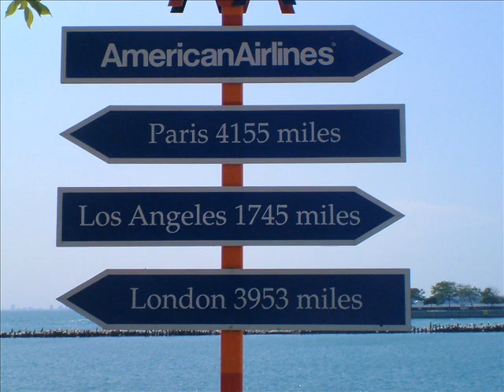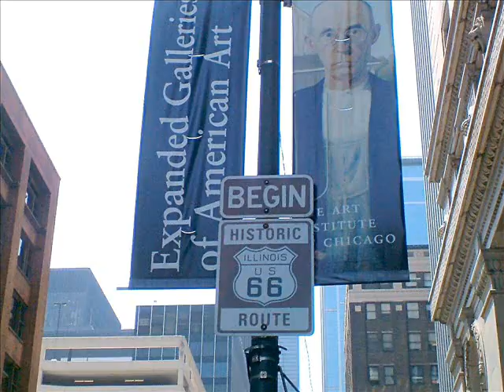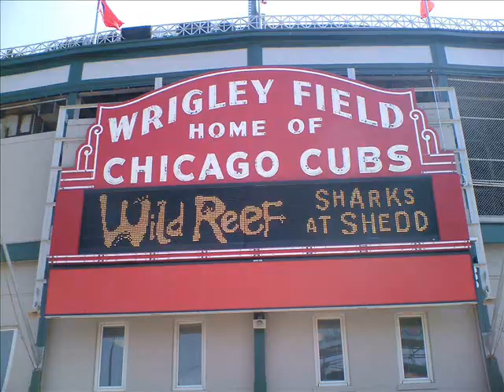Chicago Slideshow June 2005 part 1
Slideshow from my first Chicago trip accompanied by music from Big Time Sarah "Love Fever"